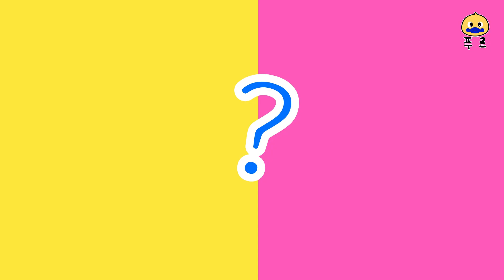▶신나는 자기소개 시작!😆 | 당신은 누구십니까 | 인기동요 | 가족 동요 | 유치원 누리 과정 | K-Kids song♥푸르의 동요나라 frrWorld ♥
지금 바로 푸르의 동요나라 공식 유튜브 채널 [구독] 버튼을 눌러주세요!

푸르르르~ 안녕! 난 누구게~
입은 오리를 닮았고, 넙데데한 꼬리를 가진 오리너구리! 푸르야!
나 푸르와 동물친구들의 즐거운 동요나라로 떠나볼래?

푸르의 새로운 정보를 확인해보세요!

[당신은 누구십니까?]

1. 당신은 누구십니까
나는 푸르입니다
그 이름 아름답구나

나는 콩달입니다
그 이름 씩씩하구나

(이제 친구 이름을 넣어볼까!?)

2. 당신은 누구십니까
나는 00 입니다